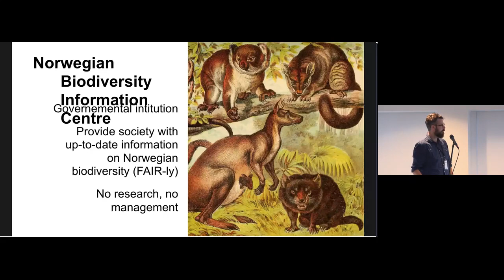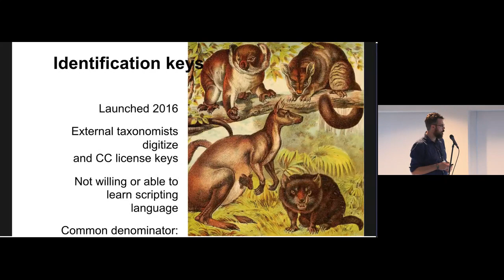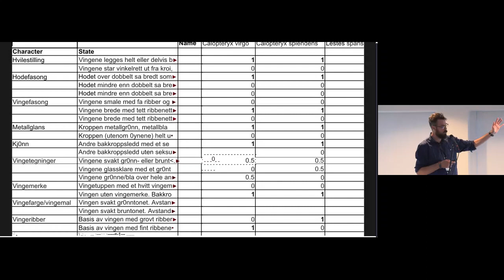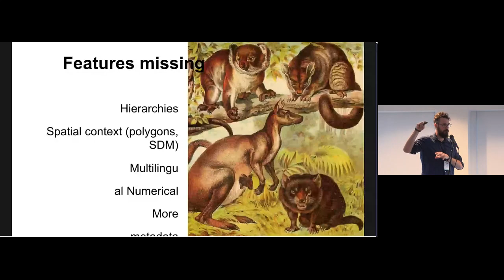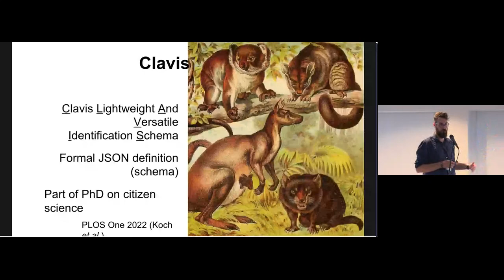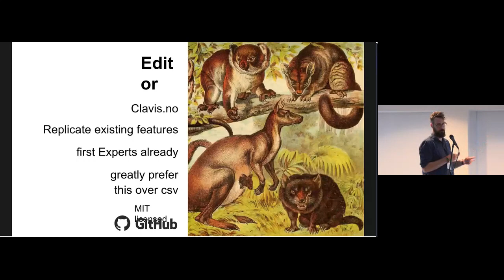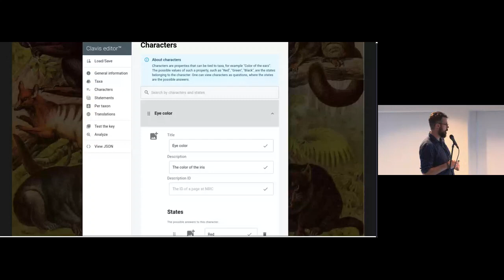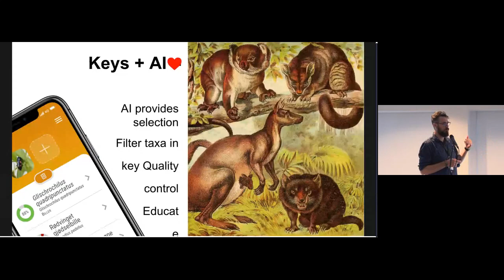SYM03.6 Capturing and Using Taxonomic Knowledge for Species Identification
Capturing and Using Taxonomic Knowledge for Species Identification. Presented by Wouter Koch as part of SYM03 Providing descriptive data based on the FAIR principles at the TDWG 2023 Hybrid Annual Conference in Hobart, Tasmania 9–13 October.